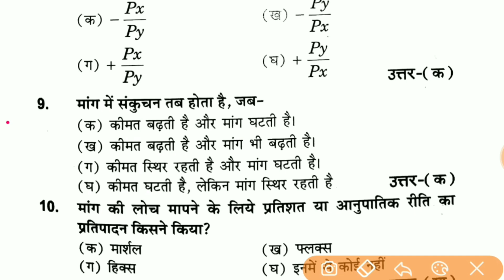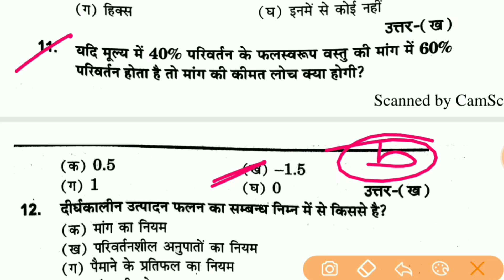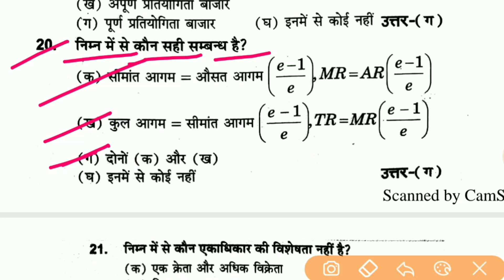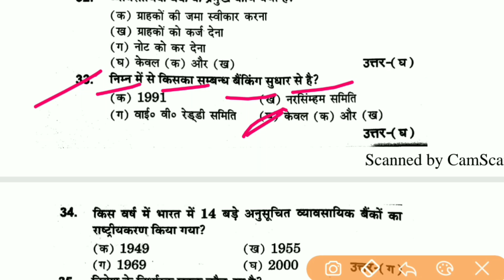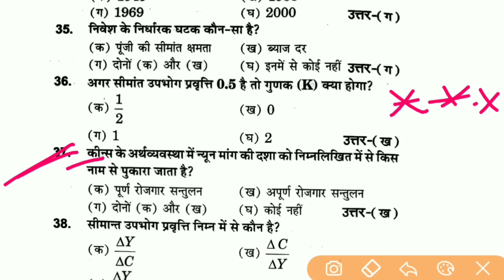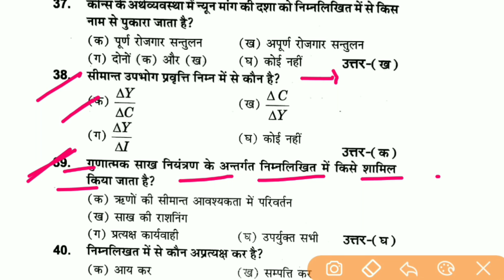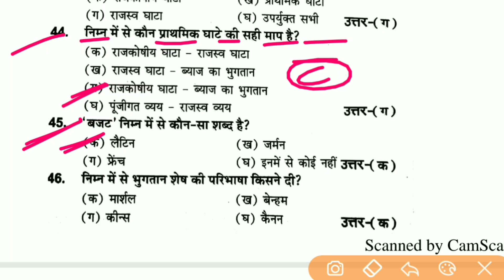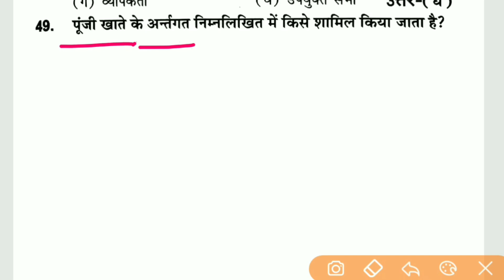Class 12th economics important question // economics class 12th vvi objective question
Class 12th economics important question // economics class 12th
About myself:–
Hi,
हर एक subjects की पूरी जानकारी(Full explanation in easy words...)दी जाएगी

Jald shuru hogi class.

•facebook page( knowledge provider)
12th_ecomnomis_vvi question
Knowledge provider...